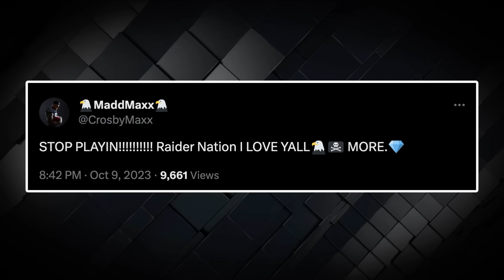‘Just Got To Keep On Stacking’: Raiders Force Three Turnovers in Win Over Packers | Raiders Gameday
Raiders host Amber Theoharis is joined by analysts James Jones and Eric Allen to recap the Raiders' Week 5 win over the Green Bay Packers on Raiders Gameday.